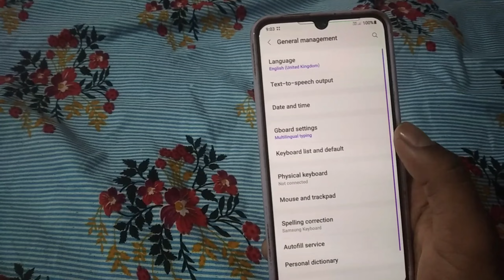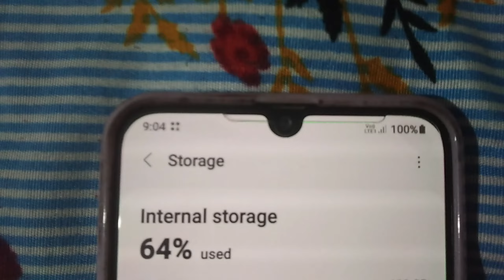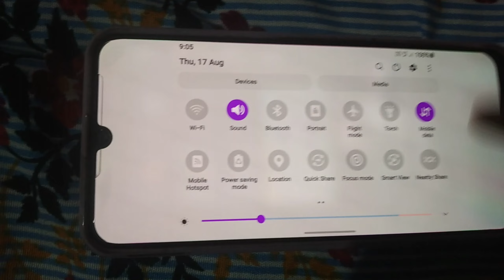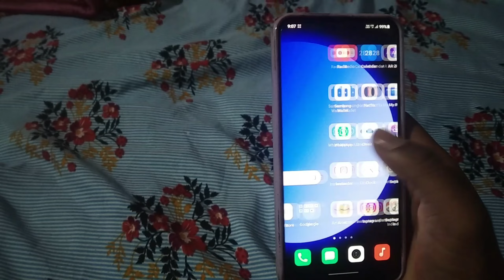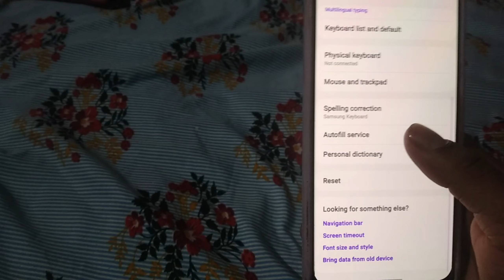SAMSUNG GALAXY M 30 S👉 giveaway.+200 📱Subscriber और BGMI। एंड review 👍 not 🚫 a bad😈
samsunggalaxy M30s soheb shahवैल कम टू माय🥰 youtbe चैनल🙏soheb # sohebshah vlogs My insta id __soheb_70___follow my insta id ❤️ pls ,🥰 सपोर्ट करो ❤️bhot age jana he🙏 SUBSCRIBE ❤️LIKE👍KARLO,🥺 JALDI SE🥰दोस्तो love you All 🥰🥰 jai hind🇮🇳 soheb other# shah video 🥺 SUBSCRIBE ME

soheb shah

 one plus 11R ki video ke liye comment kre👇

4 gb 128 gb  🥺 please 🥺 200subs kra do🙏